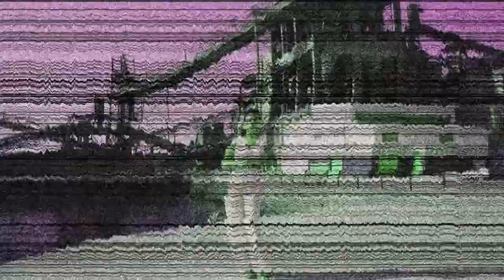'Mogán a Diario' desde Playa de Mogán 15-10-21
Magazine realizado el viernes 15 de octubre de 2021 desde Playa de Mogán con entrevistas a mercaderes, empresarios, sector de la pesca, historia de este lugar, música y entrevista a Onalia Bueno, alcaldesa de Mogán.